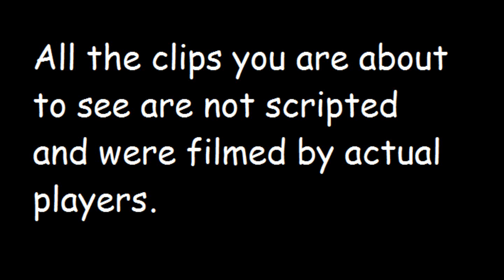HCF finale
Song: Viva la vida - Coldplay